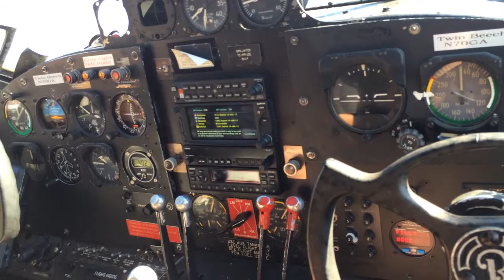C-45 flight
John and his Bucket of Bolts showed up one day at our local airport.. He saw us walking around and offered to take us up for a ride.. Of course it was a paid thing but he gave us a great opportunity to fly in this wonderful C-45.